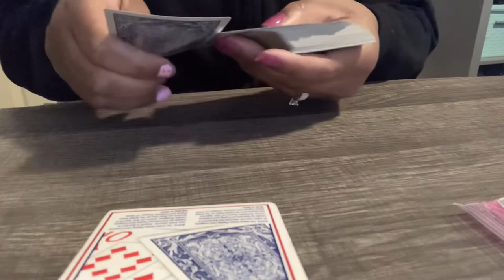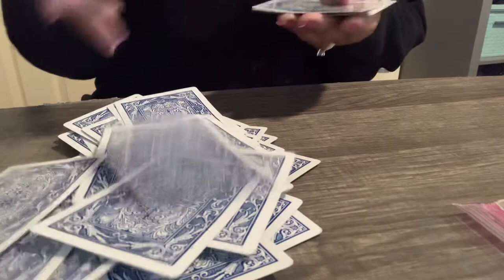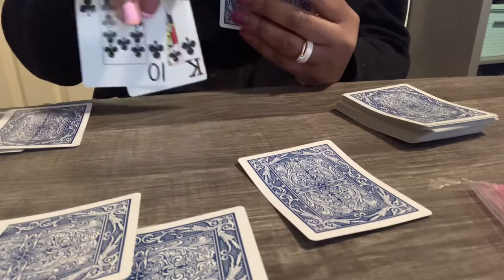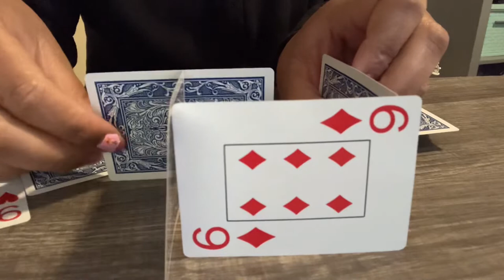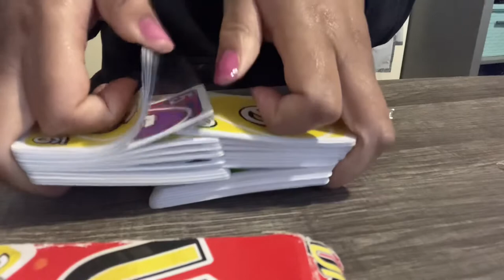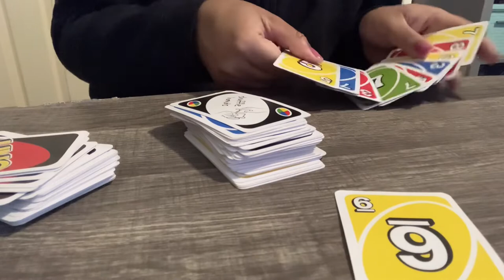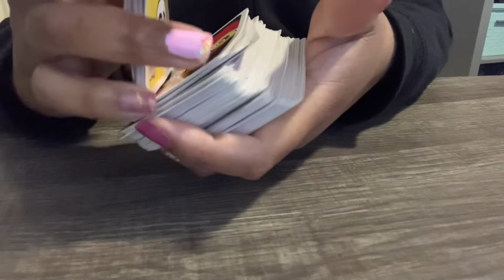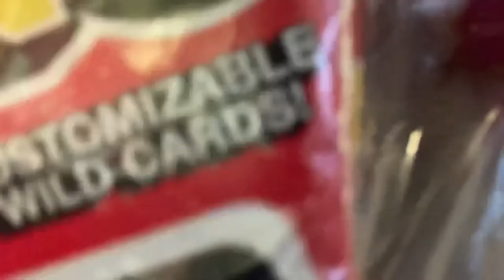ASMR plastic bag|Card Shuffling, sorting, tapping,(no talking)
I hope you enjoy my attempt at ASMR sound with ASMR card shuffling , sorting, tapping and no talking for one hour. Its relaxing sounds will put you to sleep.

The Crispy Potato